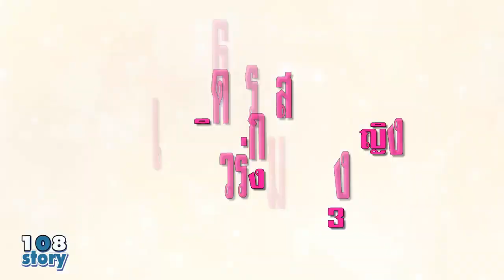เชียร์ใครดี 6 อันดับ ดาราสาว ผู้เข้าชิงนักแสดงหญิงดาวรุ่งมาแรง ประจำปี 63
ณิชา ณัฏฐณิชา
เก้า ศุภัสสรา
มุก มุกดา
บัว นลินทิพย์
เฟิร์น นพจิรา